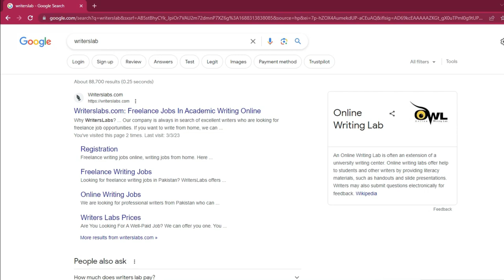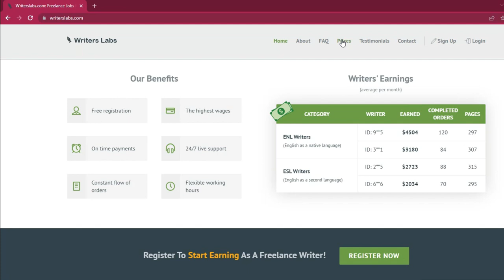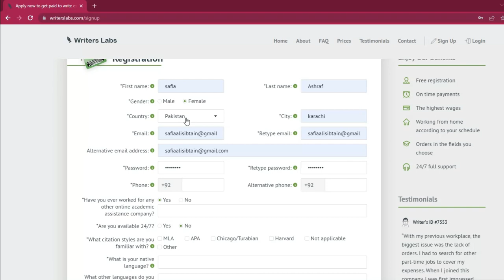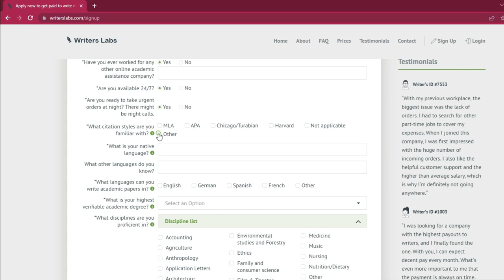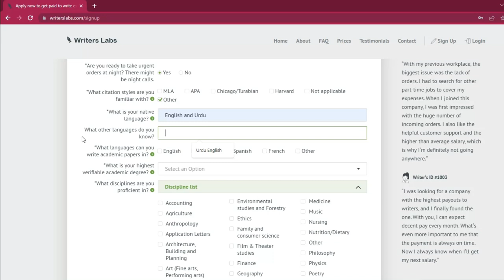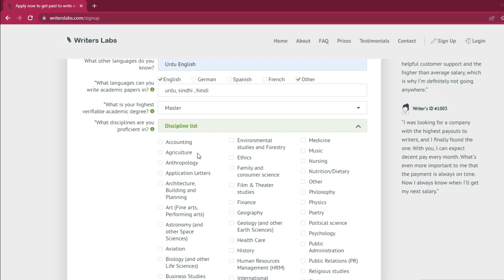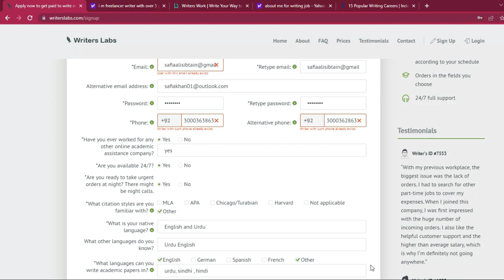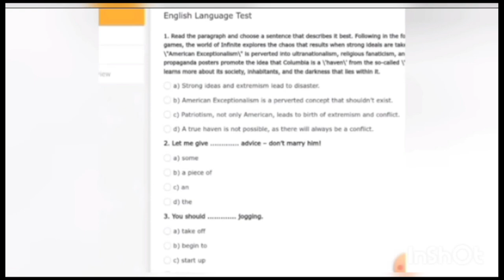Writing Job || Make money online by Writing Job|| Technical Safia Ashraf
In this Video I will tell u How to create account on writer lab and also share how to apply for writing job.

Many thanks